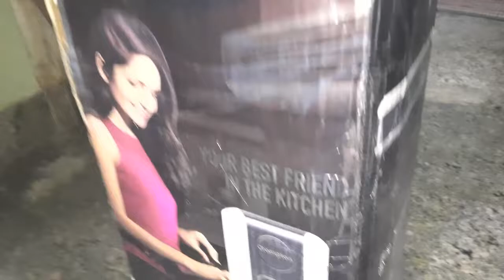Unboxing AIR BUDDY